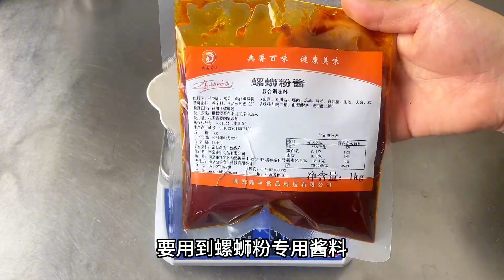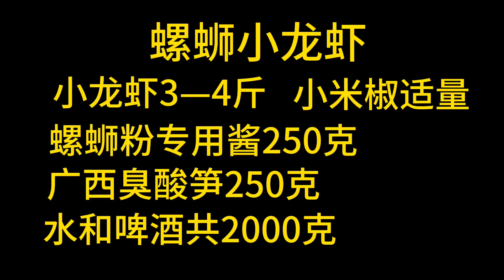螺蛳粉风味的小龙虾，光听名字就上头，你吃过吗？【覃厨说美食】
大家好，我是覃大厨，欢迎来到我的频道，
我会每天给大家分享我的做菜经验，